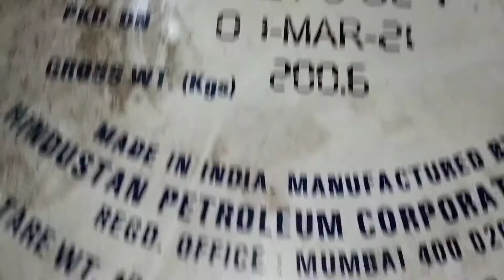Heat treatment Plant visit | Gas fired pit furnace | carburising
For discussion please join our telegram channel -For knowledge sharing

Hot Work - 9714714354